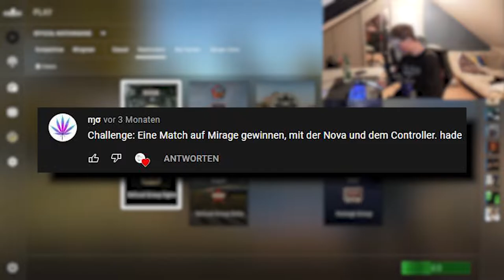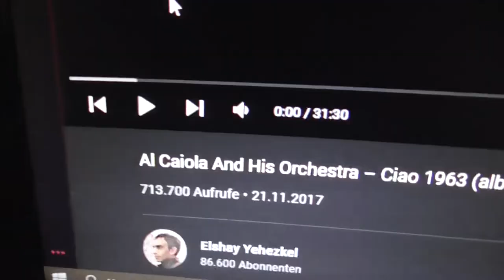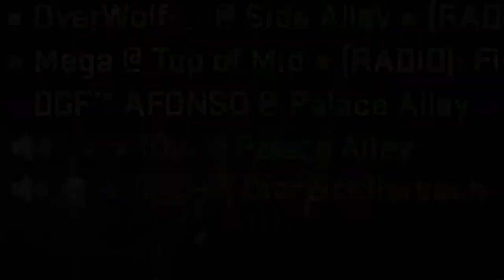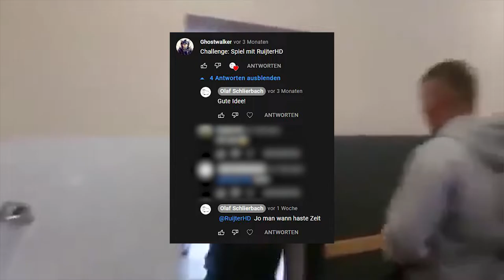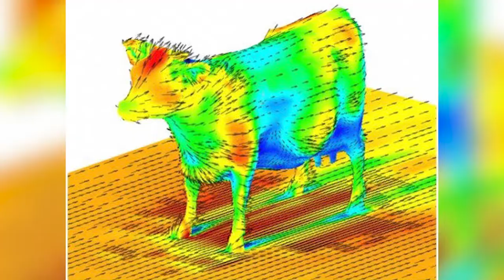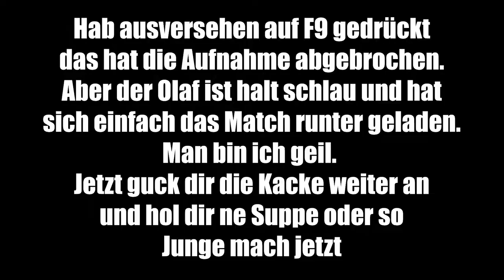CSGO CHALLENGES #4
▬▬▬▬▬▬▬▬ INFO ▬▬▬▬▬▬▬▬

➡ Tastatur: Roccat MK GLOW
➡ Maus: Razer Deathadder
➡ Mikrofon: Auna MIC-900B

➡ Fett
➡ Prozessor: AMD A8 6600K
➡ Grafikkarte: NVIDIA GeForce GTX 960
➡ RAM: 16GB

▬▬▬▬▬▬ MUSIK ▬▬▬▬▬▬

➡ Die Musik die ich verwende ist von:
• Trap Nation

▬▬▬▬▬▬ CREDITS ▬▬▬▬▬▬